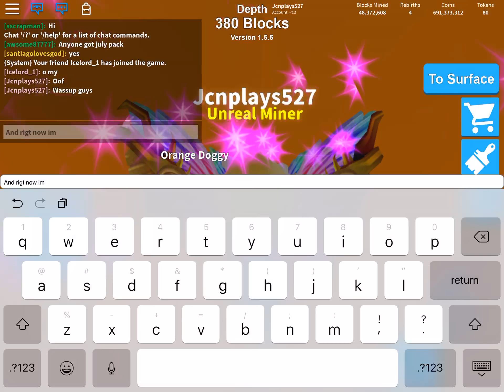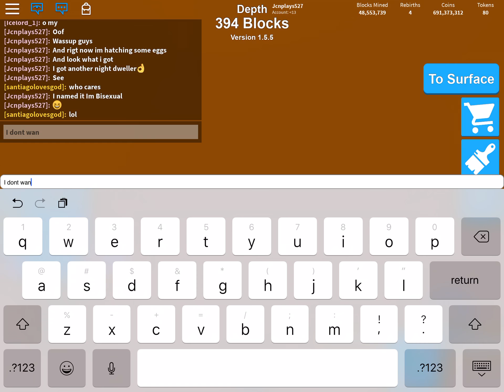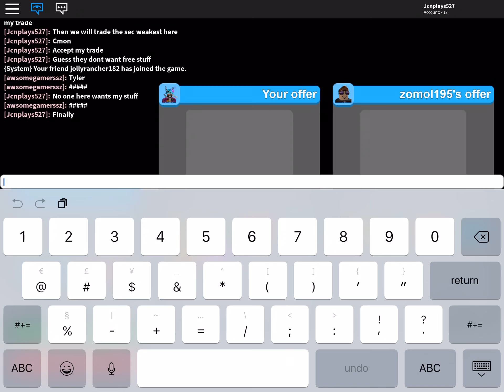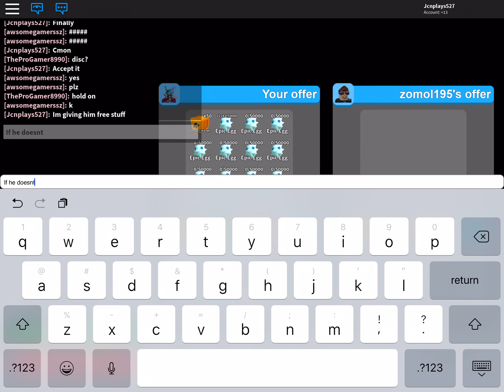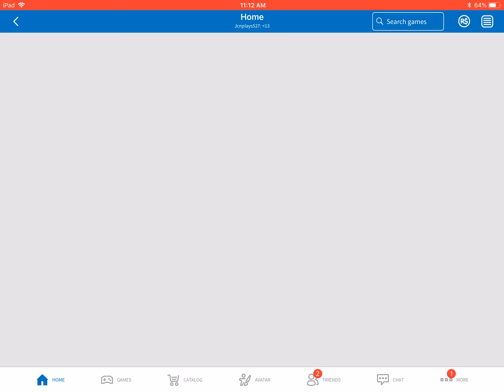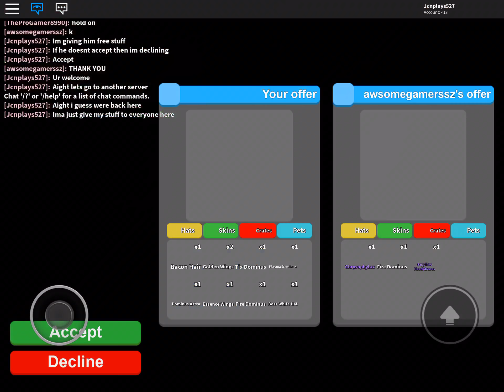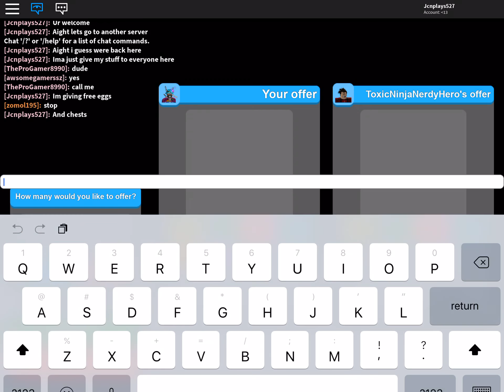Little Mining Simulator Giveaway (Rebirth?)